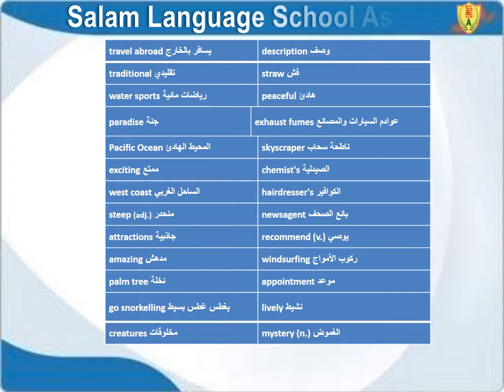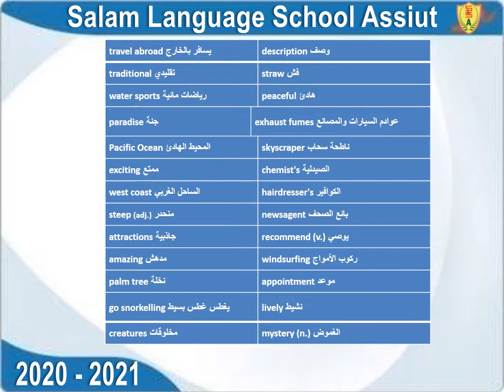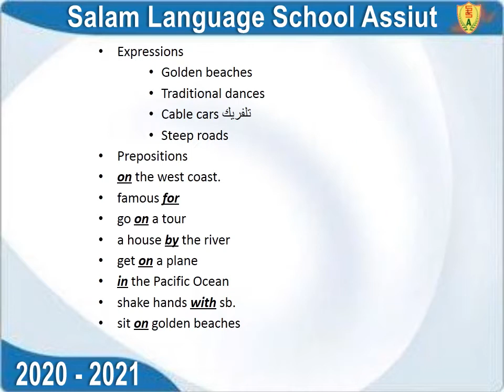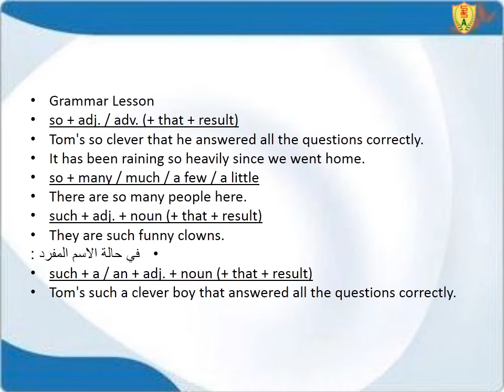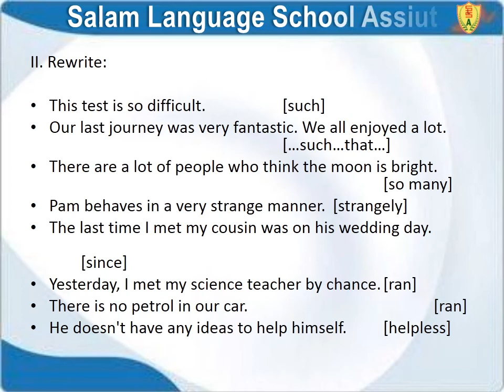W 10 Eng. A.L Unit 4